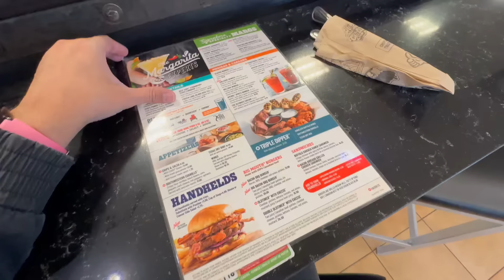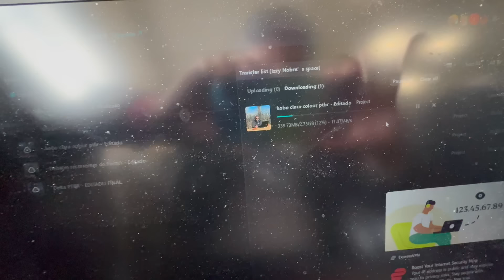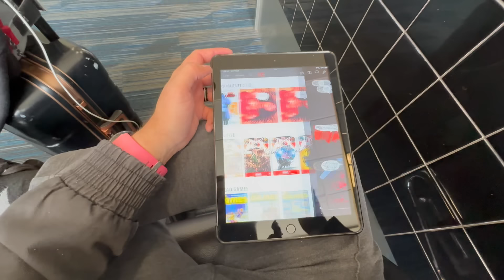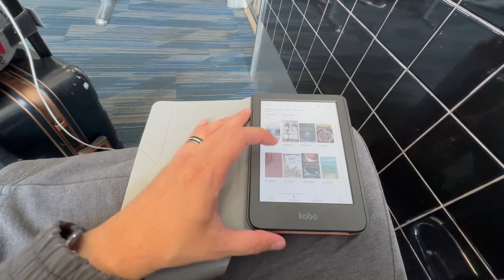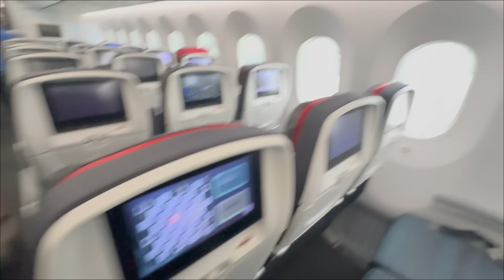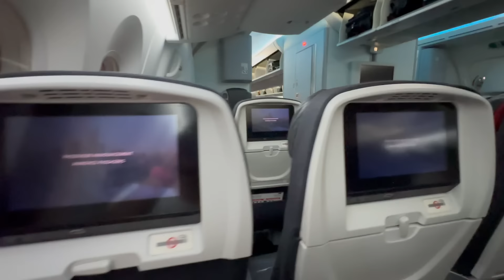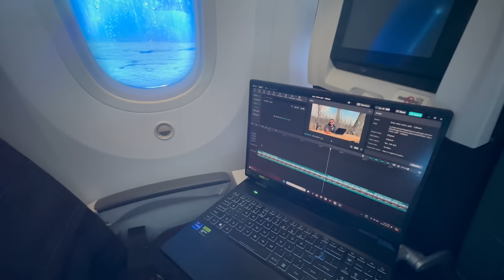✈️Como um NÔMADE DIGITAL viaja?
📚Precisa de mentoria de inglês?

💰Curtiu meu trampo? Deixe uma gorjeta com o Pix!
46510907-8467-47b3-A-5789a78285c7